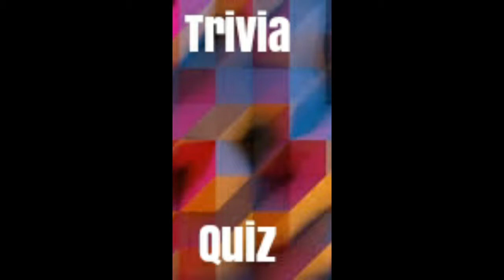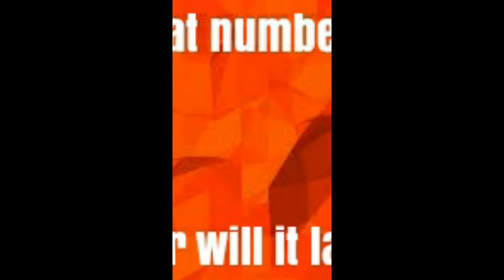Trivia Quiz ( Read Description )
Baby Boy by Beyonce
Jeopardy Game Show Theme Music
Teriyaka Boys Tyko Drift
Skrillex Banga Ranga
Guns n' Rose's Sweet Child O'Mine Guitar Riff
Lee Greenwood Proud To Be An American
Ed Sheeran Beautiful People